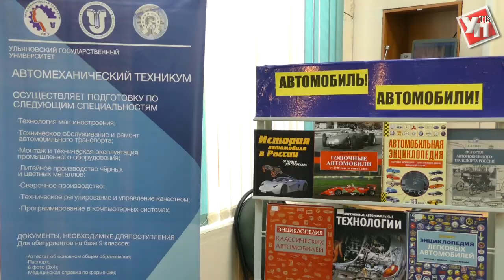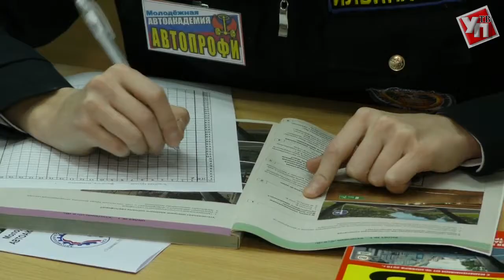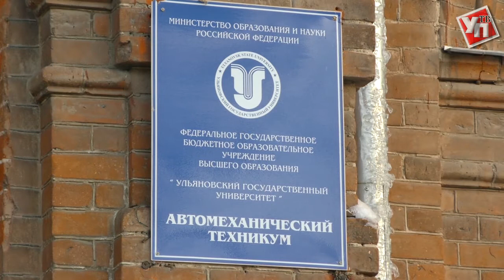Первые пошли! В Ульяновске открылась автоакадемия для школьников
Старшеклассникам открылись возможности вплотную заняться автоделом и изучить правила дорожного движения. На базе ульяновского автомеханического техникума УлГУ реализуется проект  «Молодежная автоакадемия».